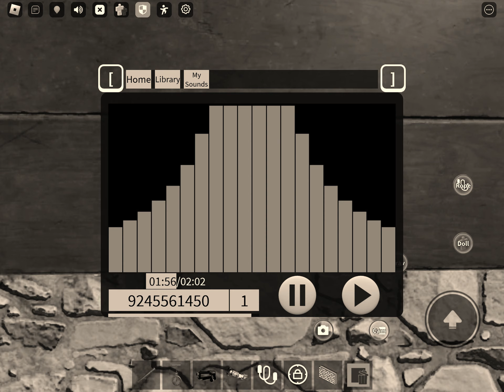איזה שהו שיר של רוב לוקס